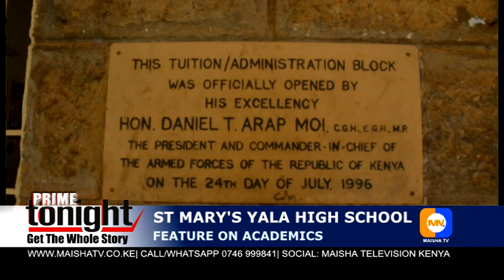ST MARY'S YALA BOYS HIGH SCHOOL